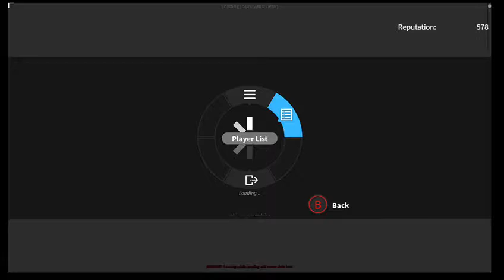Killing Spree! | Dayz on Roblox pt 2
Part 2 of 2 of my killing spree on roblox. Count and put in the comments on how many kills I get and get a shoutout!